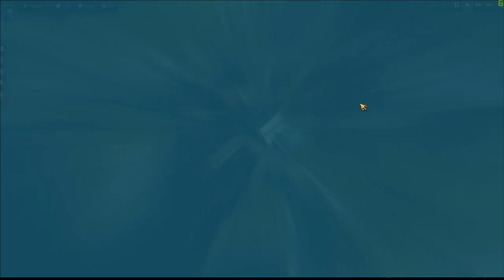Anno1800 - Advanced Guide Gameplay #7 - “Lucky Episode? & Windows Production Chain"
Hey what's up everybody!
Welcome to Advanced Guide Gameplay Episode #7
In this Episode we will talk about Windows Production Chain - how to set it up and what is the perfect ratio for all buildings in that chain... what more we will have to face Expedition missions and we gonna try to get positive outcome with our common fool ;)... are we gonna get to the New World? and what will happen after that?? :)

I Hope that You will find it interesting & I hope you will find some useful stuff for you :) Have fun!